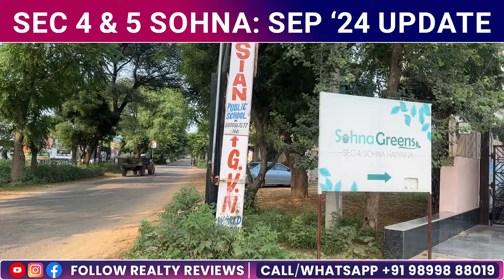Latest Update Of DDJAY Plots In Sector 4 & 5 Sohna | Starting 80 Lacs | Ireo | JMS | GLS | Meffier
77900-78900 is your number for all real estate queries in Gurgaon.

This week we give you latest update of Sector 4 and 5 Sohna micro-market where DDJAY plots are available in multiple projects starting 80 Lacs. We can offer best inventory at best value in following projects:

SECTOR 4 PROJECTS:

GLS Arawali City
Ireo Pride Park
Sohna Greens
Meffier Golden Park

SECTOR 5 PROJECTS:

JMS Mega City
Corona Greens
Paras Ekam